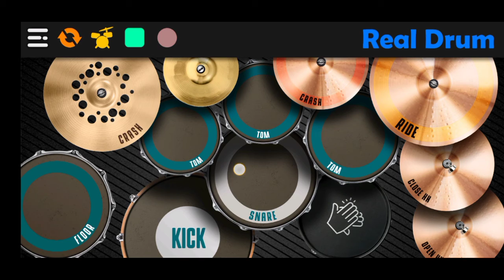Dj Always Remix - Lagu Tik Tok Viral | REAL DRUM COVER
SEMOGA KALIAN TETHIBUR. TONTON SAMPAI HABIS!